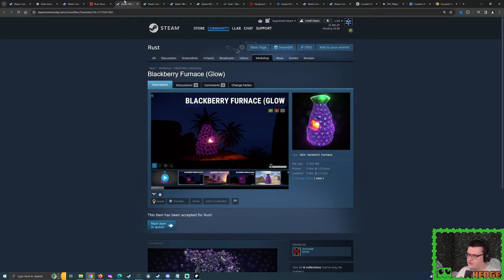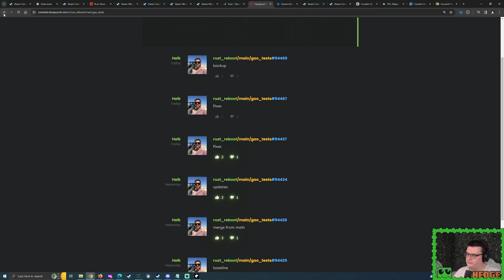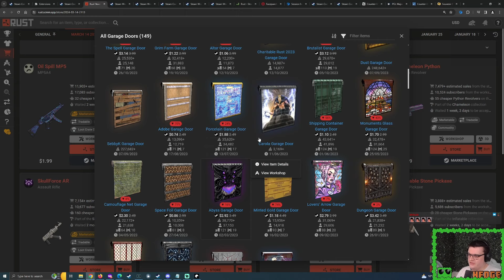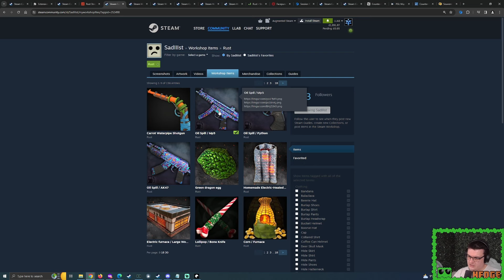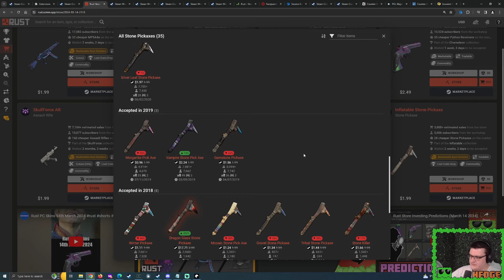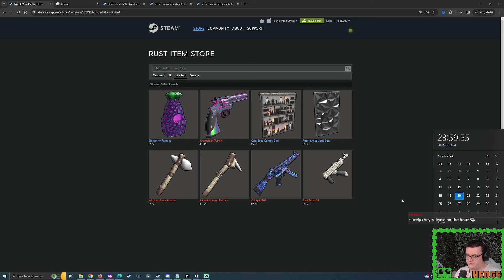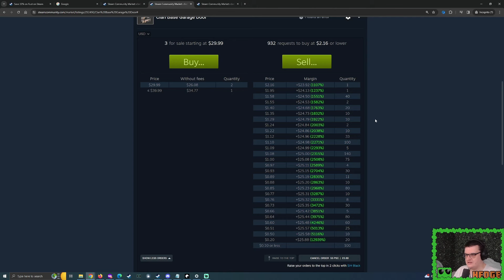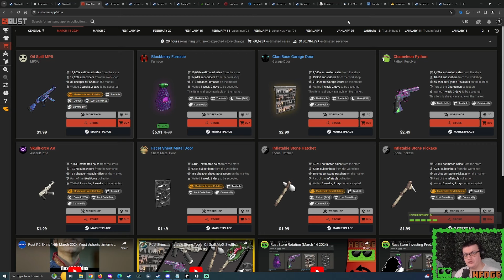Rust Skin Abnormal Buy Orders (March 21 2024)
What is an 'Abnormal' Rust skin? -

0:00 Introduction
1:53 Blackberry Furnace
9:55 Clan Base Garage Door
15:04 Chameleon Python
17:38 Regular Skin Buy Order Price?
24:12 Easter Rust Skins Tomorrow!
29:17 The Buy Orders
32:01 The Abnormal Buy Order Support
37:27 Early Rust Store Rotation Tomorrow!